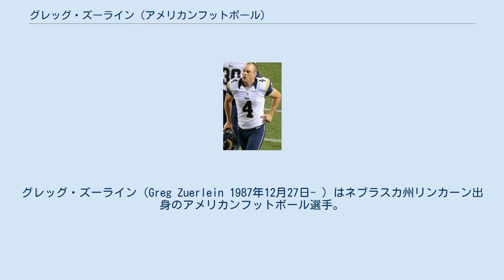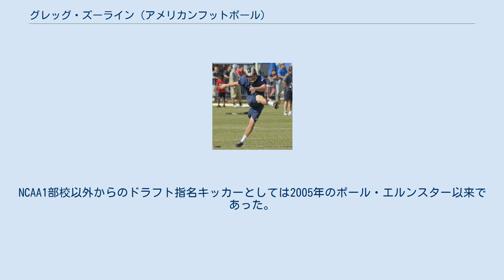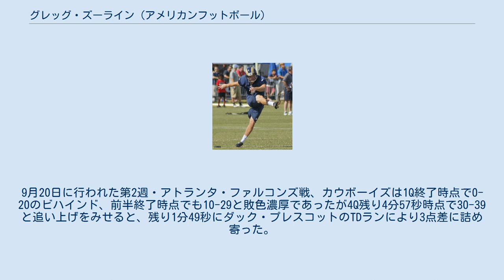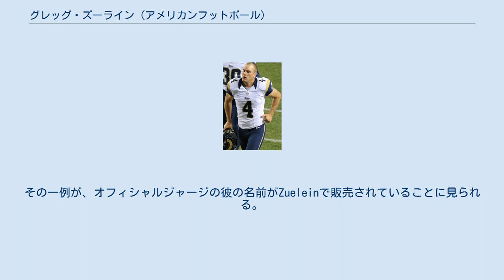グレッグ・ズーライン (アメリカンフットボール)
グレッグ・ズーライン（Greg Zuerlein 1987年12月27日- ）はネブラスカ州リンカーン出身のアメリカンフットボール選手。
現在NFLのダラス・カウボーイズに所属している。
ポジションはプレースキッカー。
 ネブラスカ大学オマハ校で3シーズンに渡りキッカーを務めたが、2010年シーズンは臀部の負傷のため欠場した。
大学に居場所の無くなった彼は2011年、ミズーリ・ウェスタン州立大学に転校した。
そこで彼は58ヤード以上のFG9本を含む（そのうち2本は58ヤード）21本連続FG成功のNCAA2部校記録を作った。
この年FG24本中23本を成功、成功率95.2%は12本以上のFGを蹴った選手の中ではNCAAの全てのディビジョンを合わせたトップの数字であった。
 NFLスカウティング・コンバインには招待されなかったが、リージョナル・コンバイン、スーパー・リージョナルコンバインに参加した。
 2012年のNFLドラフトの6巡全体171位でセントルイス・ラムズに指名された。
NCAA1部校以外からのドラフト指名キッカーとしては2005年のポール・エルンスター以来であった。
ラムズは彼の指名直後に5年契約の最後のシーズンであったベテランキッカーのジョシュ・ブラウンを解雇した。
 8月のダラス・カウボーイズとのプレシーズンゲームでは55ヤード、52ヤードのFGをそれぞれ成功させた。
第4週のシアトル・シーホークス戦ではラムズ記録となる60ヤードのFGや58ヤードのFGなど4本のFGを成功させ19-13の勝利に貢献した。
この活躍で彼は第4週のNFC週間MVPスペシャルチーム部門に選ばれている。
第6週のマイアミ・ドルフィンズ戦では5本中3本のFG（48ヤード、32ヤード、66ヤード）を失敗、チームは3点差で敗れた。
第13週のサンフランシスコ・フォーティナイナーズ戦では、第4Q終了と同時に53ヤードのFGを成功、オーバータイム残り26秒に54ヤードの決勝FGを決めて16-13の勝利をラムズにもたらした。
この活躍で彼は第13週の週間MVPに選ばれた。
 2013年のズーライン 2013年シーズン開幕戦のアリゾナ・カージナルス戦ではFG4本を含む13点を挙げチームの27-24での勝利に貢献した。
この年はPATを34本全て成功させ、FGは28本中26本成功した。
 2014年第2週のタンパベイ・バッカニアーズ戦では4本のFGを決めるなど13点を挙げる活躍でチームは19-17で勝利した。
第11週のデンバー・ブロンコス戦では5本のFGを決めチームも22-7で勝利。
自身もこの週のスペシャルチーム部門でNFCの週間MVPに選ばれた。
この年はPATが34/35、FGは24/30という成績であった。
 2015年は鼠蹊部の怪我もあり2試合欠場するなど、PATは26/28、FG20/30という成功率に終わった。
 2016年のズーライン チームが本拠地をセントルイスからロサンゼルスへと移転した2016年はPATが23/23、FGが19/22で獲得点数がキャリア最低となる80点に留まりとなり、チームもわずか4勝しか挙げられなかった。
 2017年10月1日、第4週のダラス・カウボーイズ戦ではFGを7本成功させ、チームのフランチャイズ記録を破る活躍をみせた。
10月は月間51得点を挙げる活躍でNFCのスペシャルチーム部門で月間MVPに選出された。
この年は2度の週間MVPに選出、FGを38本、PATを44本成功させそれぞれリーグトップの数字を残していたが、12月20日にIR入りし、シーズン終了となった。
 2018年は第2週から第6週まで怪我で欠場していたが、第7週のサンフランシスコ・フォーティナイナーズ戦でFG3本PAT4本の計7本のキックを成功させた。
第11週のカンザスシティ・チーフス戦ではPAT6本FG2本の計8本のキックを成功させた。
チームも54-51で乱戦を制した。
シーズン最終戦の49ers戦でもPAT6本FG2本の計8本のキックを成功させ48-32での勝利に貢献した。
チームもNFCの第2シードとしてプレーオフに進出した。
 自身初出場となったプレーオフでは初戦のカウボーイズ戦ではPAT3本FG3本を成功させ30-22で...